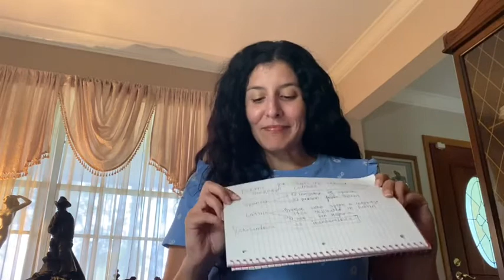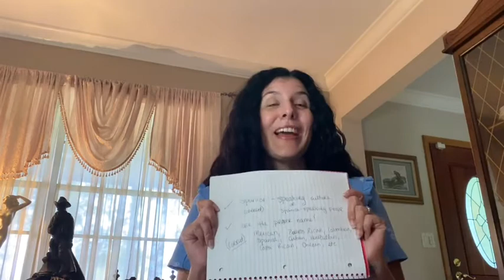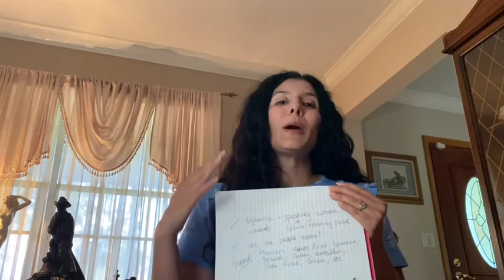Terminology for Culture dropboxes SPN 1120 Online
SPN 1120 online